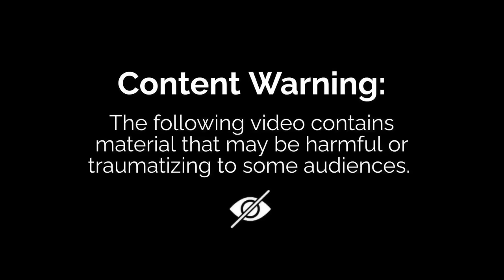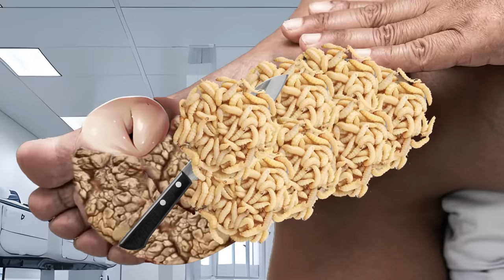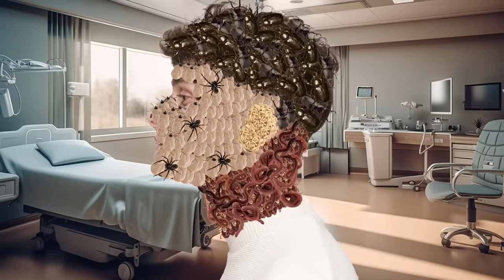ASMR ANIMATION TREATMENT 🚑 Removing cysts, larvae and worms from an infected hand | Trypophobia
ASMR ANIMATION TREATMENT Removing cysts, larvae and worms from an infected hand.  Hand infection | deep cleaning | removal worms | asmr satisfying  | Trypophobia animation

Hey there, friends! My YouTube collection of ASMR animations is filled with amazing videos designed for your relaxation and enjoyment. You'll find soothing videos like ear cleaning, satisfying tick removal animation, wound treatments, pimple and blackhead removal, foot care, infection treatments, and much more. Sit back, relax, and immerse yourself in the calming sounds and visuals that will bring you pleasure and comfort. Dive into the world of relaxing animations and body care with me. Welcome to my ASMR animation collection!

maggots removal animation
relaxing asmr animation
leg asmr animation
skin infection asmr
pimple popping animation compilation
satisfying video skin care animation
acne animation video
removing blackheads animation
satisfying skincare animation
pimples removal cartoon
deep cleaning asmr
ingrown hair removal asmr animation
satisfying blackhead removal animation
pimples removal animation
dandruff removal asmr animation
asmr animation scalp
white head removal animation
callus removal asmr animation
face cleaning animation
ingrown hair removal animation
dandruff removal satisfying animation
asmr foot treatment animation
callus removal animation
satisfying ear cleaning asmr animation
foot treatment animation
pimple popping satisfying asmr
body cleaning asmr animation
asmr infection animation
satisfying pimple popping animation
ear cleaning animation
asmr dandruff removal animation
satisfying face cleaning video animation
how pimples are formed animation
ear infection asmr animation
blackhead removal 3d animation
pus removal asmr animation
asmr ear pimple popping animation
satisfying pops animated
cyst removal asmr animation
asmr pus removal animation
acne animation